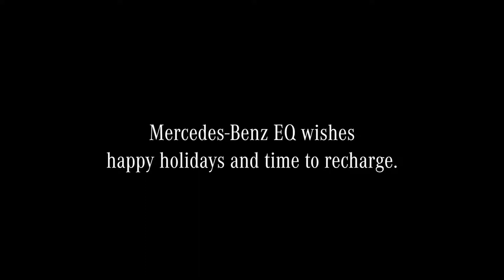Mercedes-Benz EQ Drive Silent – Celebrate Loud